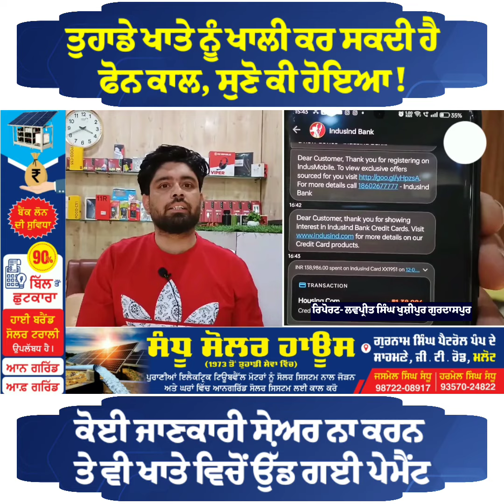ਇੱਕ ਫੋਨ ਕਾਲ ਤੁਹਾਡਾ ਖਾਤਾ ਵੀ ਕਰ ਸਕਦੀ ਹੈ ਖਾਲੀ ਇਸ ਦੁਕਾਨਦਾਰ ਦੇ ਖਾਤੇ ਚੋਂ ਉੱਡ ਗਈ ਰਾਸ਼ੀ !!